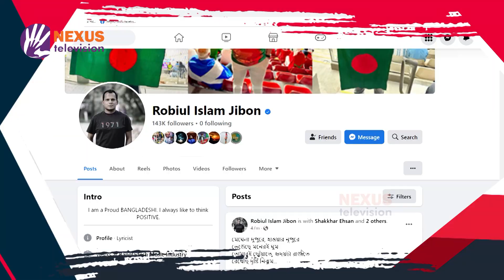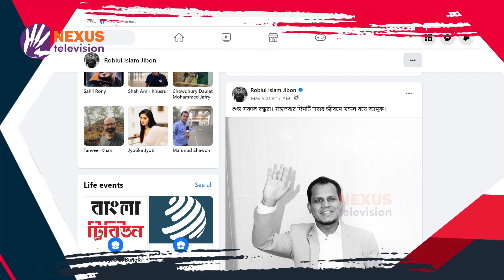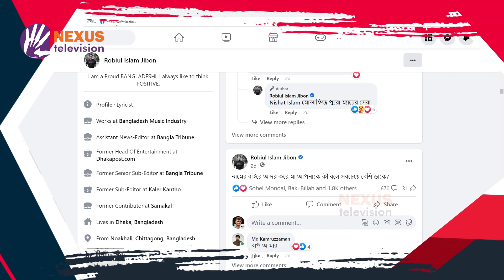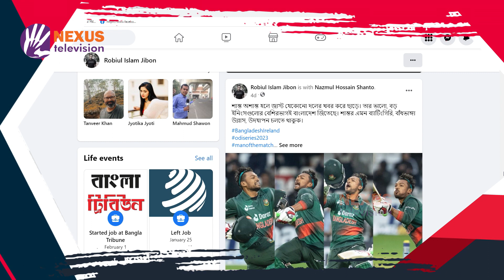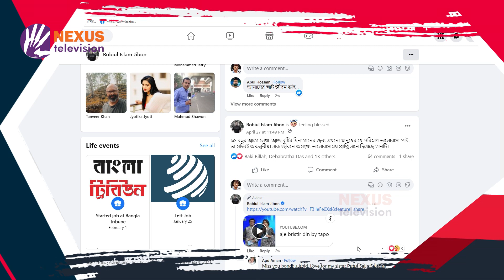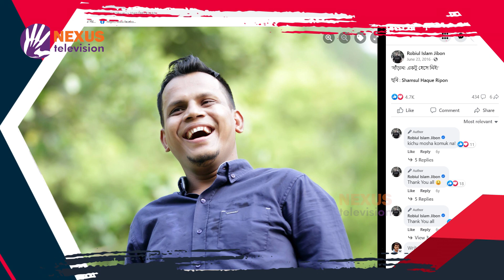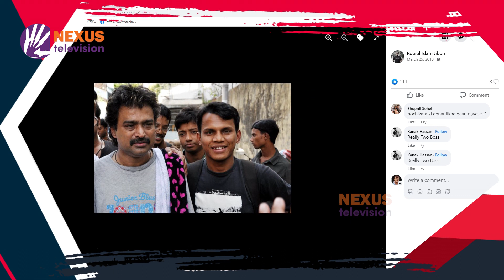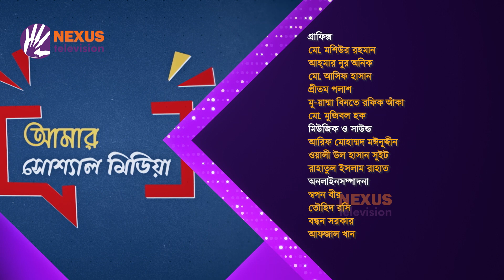রবিউল ইসলাম জীবন | আমার সোশ্যাল মিডিয়া | Amar social media | Nexus Television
যা সহজলভ্য তা নিয়ন্ত্রণ কঠিন- রবিউল ইসলাম জীবন, গীতিকার

Nexus television address:
Nexus Television
জীবনের বন্ধন